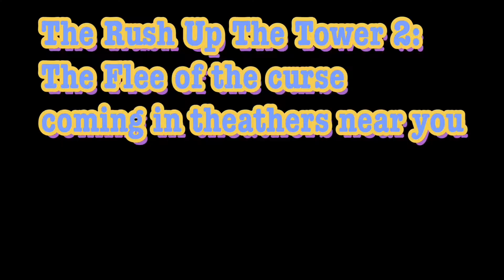roblox tower of hell but i used editing and other things to make it more interesting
tower of hell is now filled with new colors, a noob shall curse you, and random intense music to mess you up! when you reach the top, you will be kicked away from the game! there are also annoying sound effects to distract and you, and make you yell SHUT UP! when you finally fall, the noob will be there, and he will laugh at you!
have fun :)